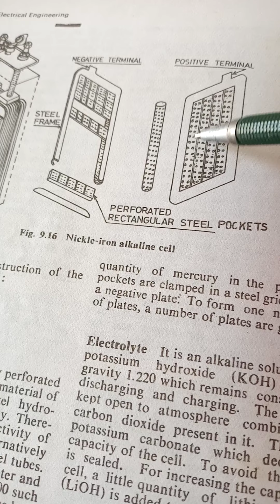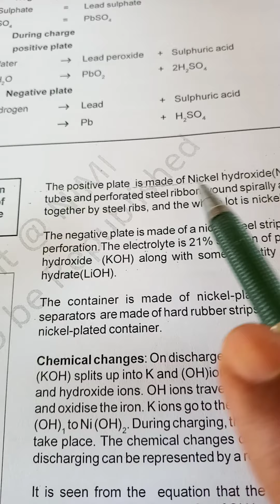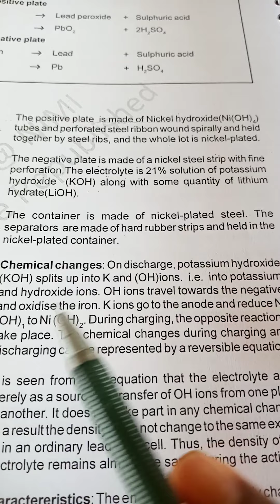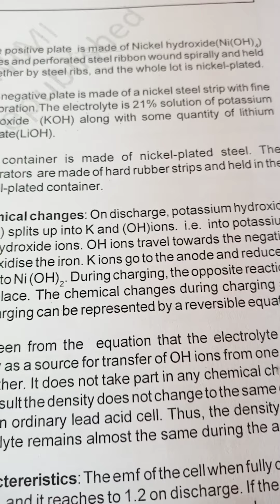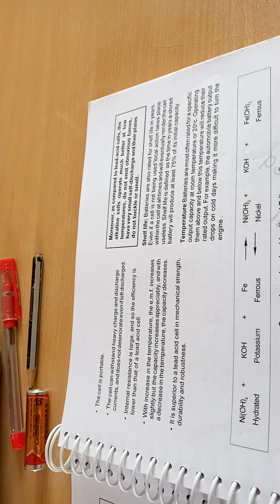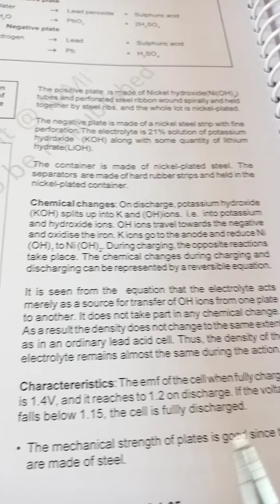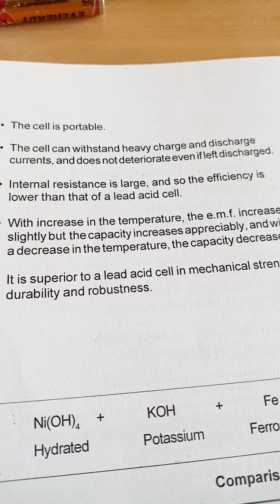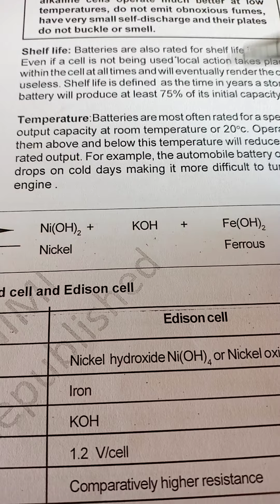5 June 2020